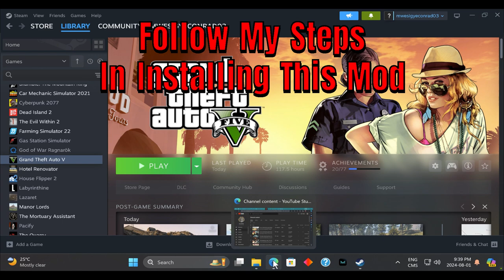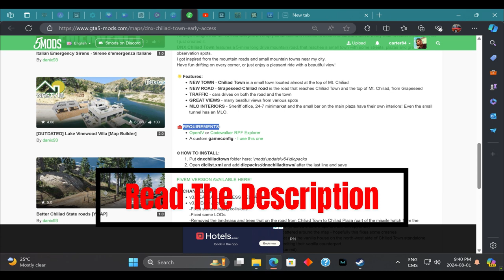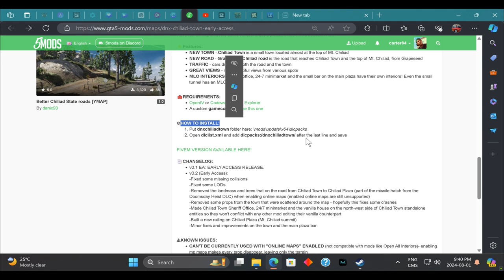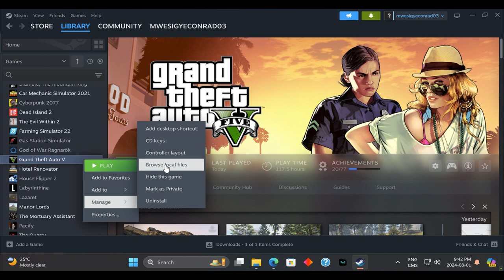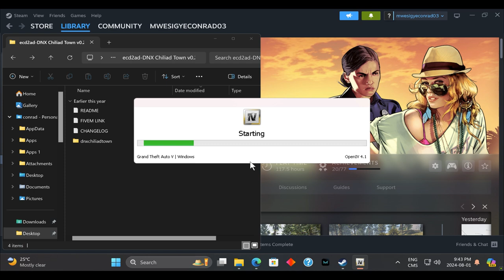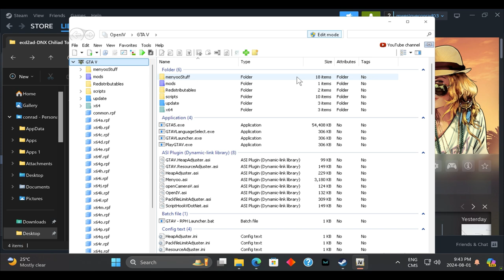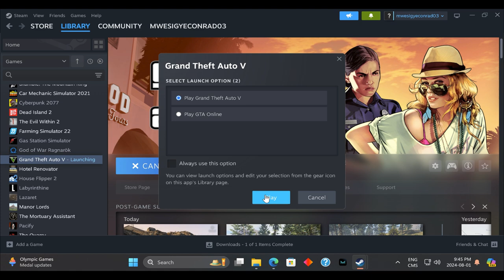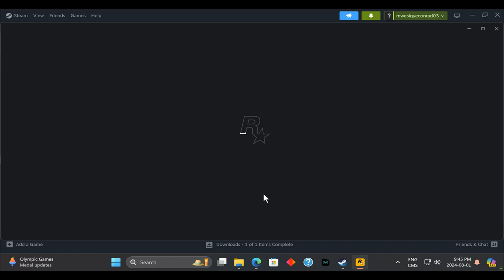How to Install DNX Chiliad Town - New Town and Road on Mt. Chiliad 0.2 GTA V Mod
Follow this comprehensive guide to successfully install the DNX Chiliad Town - New Town and Road on Mt. Chiliad 0.2 mod for GTA V. Enhance your gaming experience with new towns and roads on the iconic Mt. Chiliad.

Steps:
Download the Mod: Ensure you have the DNX Chiliad Town - New Town and Road on Mt. Chiliad 0.2 mod file downloaded.

Install OpenIV: If you haven't already, install OpenIV and set it up for GTA V.

Activate Edit Mode: Launch OpenIV, open your GTA V directory, and activate the Edit Mode.

Navigate to Mods Folder: Place the downloaded mod files into the appropriate mods folder (usually mods/update/x64/dlcpacks).

Edit dlclist.xml: Update your dlclist.xml file to include the new mod paths.

Launch GTA V: Start the game and enjoy your new town and road on Mt. Chiliad.

Explore the newly added features and immerse yourself in the enhanced environment of GTA V with the DNX Chiliad Town mod.